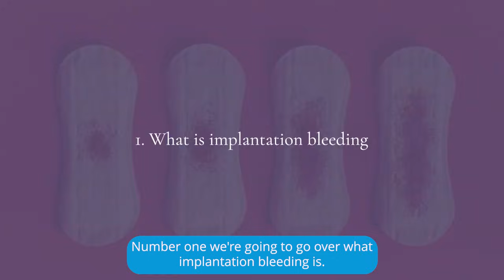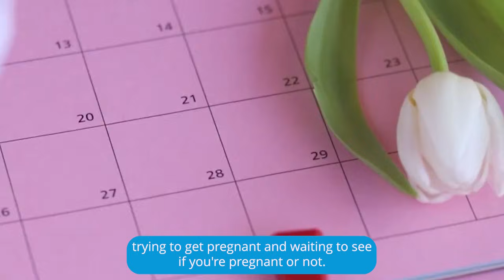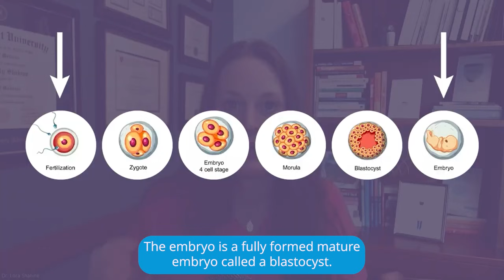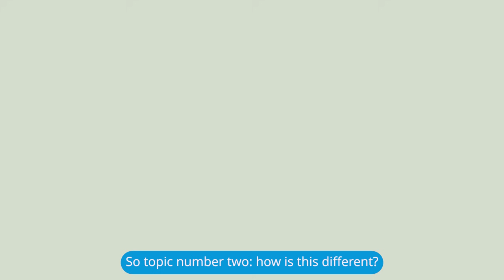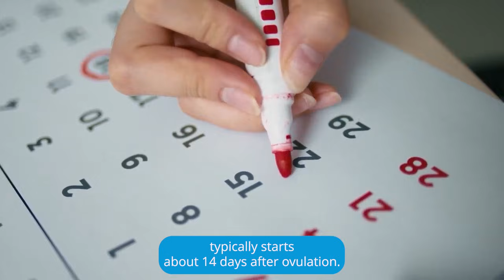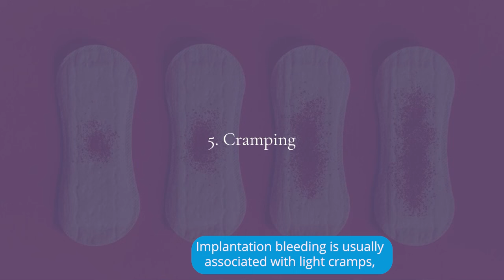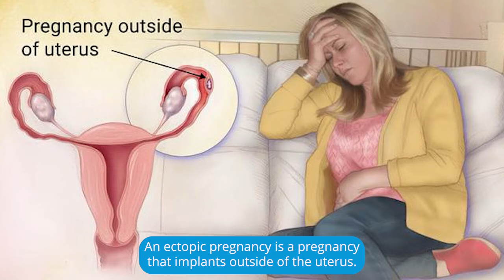Ep 106 Implantation Bleeding vs Periods: How to Tell the Difference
You’re in the two-week-wait, analyzing every single little cramp, possible symptom, any little difference that could indicate pregnancy. If you’ve been on a fertility journey and trying to get pregnant for any amount of time, this will probably be familiar.

Then comes some spotting or light bleeding–is this your period? Or could it be implantation bleeding? It can be hard to tell.

So in this episode of Baby or Bust Fertility, Dr. Lora Shahine goes over how to tell the difference and what exactly to look for. After this episode, implantation bleeding will feel less like a mystery and you’ll have a clearer perspective on your pregnancy journey.

In this episode you’ll hear:
[1:25] Implantation bleeding explained
[4:53] Different types of bleeding associated with early pregnancy
[6:54] 6 clues for implantation bleeding
[9:50] Recognizing warning signs